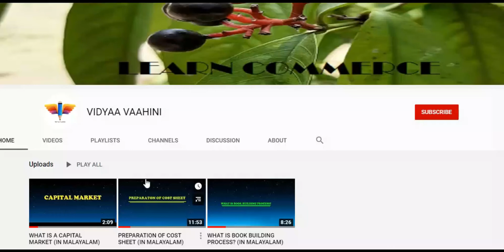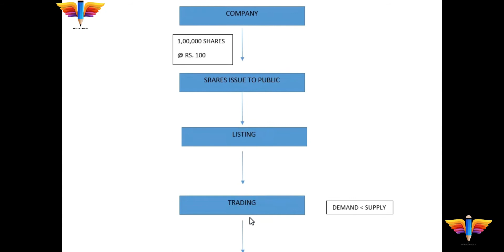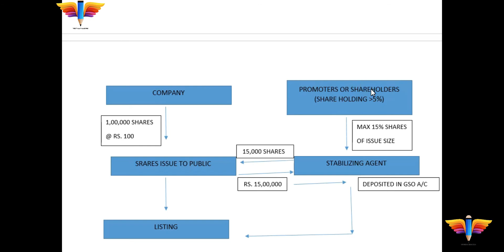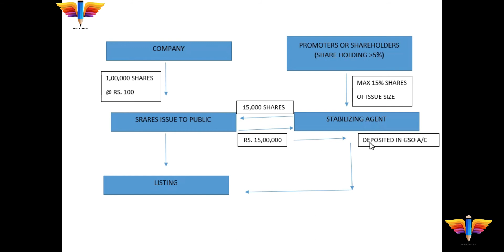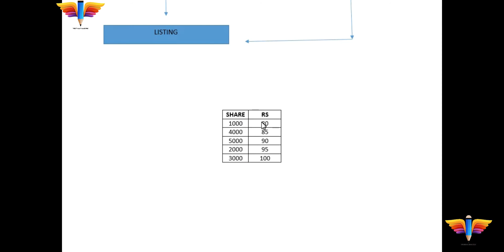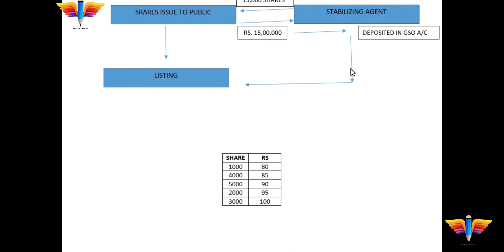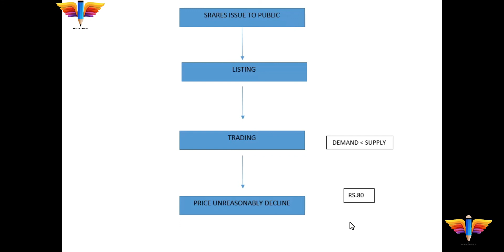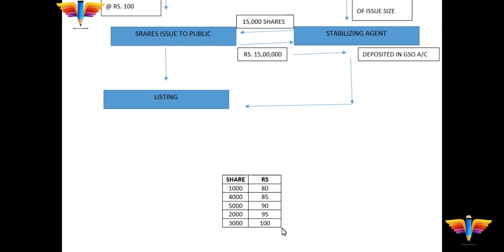GREEN SHOE OPTION (IN MALAYALAM) PART 2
Green shoe option part 1